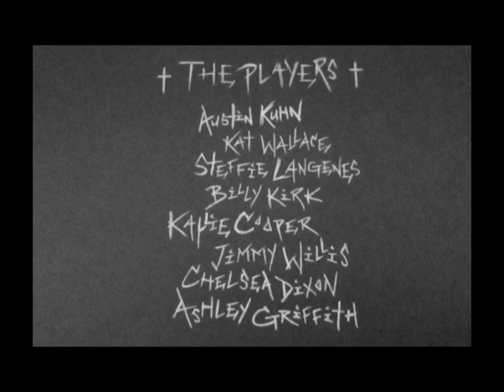Heavy Metal Lover (Music Video)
I created this video for Lady Gaga herself, EVERY Little Monster, and as a competition entry piece for Katherine Brooks' "Little Monsters" Documentary which will be released in 2014. All the music was mixed together but alas I DO NOT OWN OF TAKE CREDIT FOR THE MUSIC. The music used was Beethoven's "Symphony No. 7 - 2nd Movement", The Chemical Brothers' "Isolated Howl", and Lady Gaga's "Heavy Metal Lover" and "Electric Chapel"